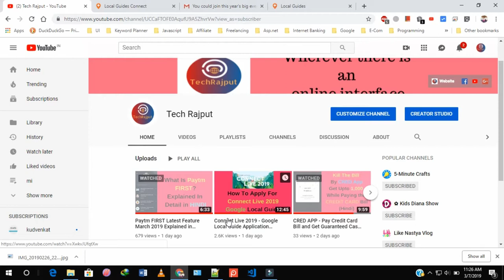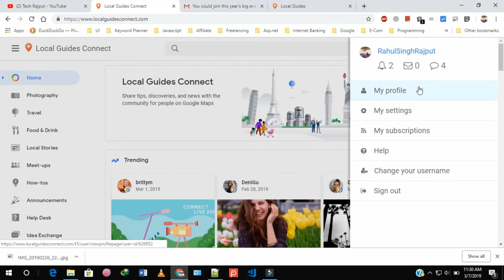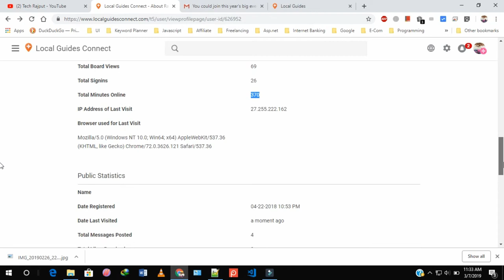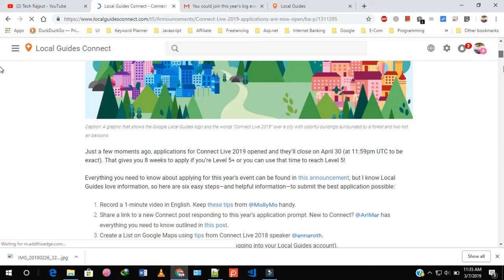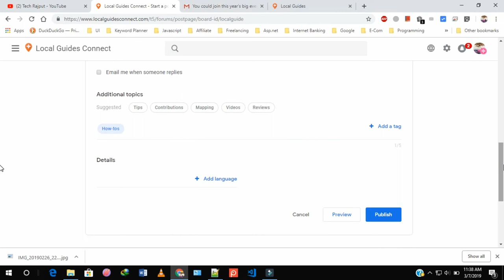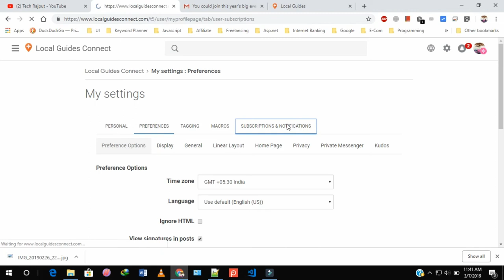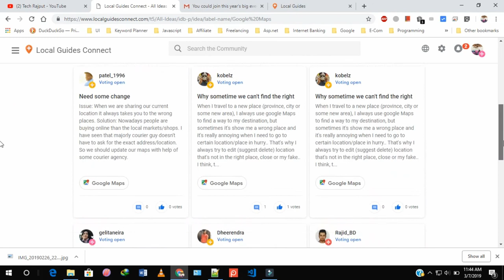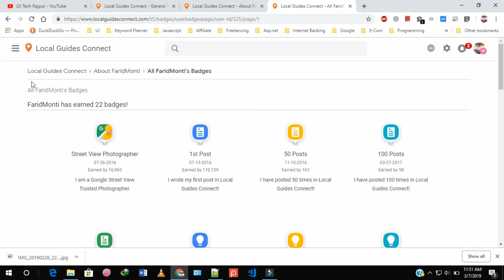Connect Live 2019 - Google Local Guide Application Process - Part 2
Hello Friends In this video I have explained What are the things keep in mind before applying for Connect Live 2019.

How to register on Google Local Guide Connect?
How to Use Google Local Guide Connect?